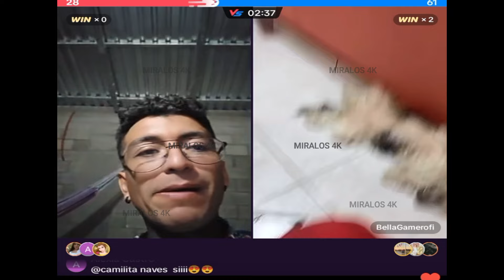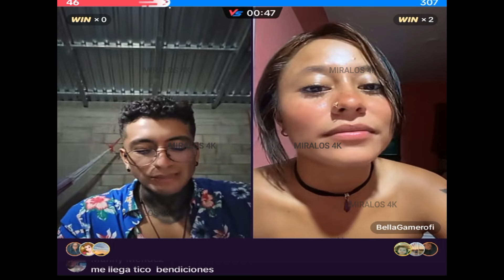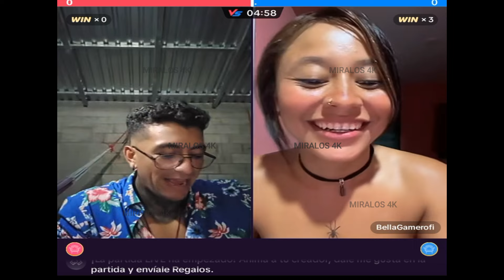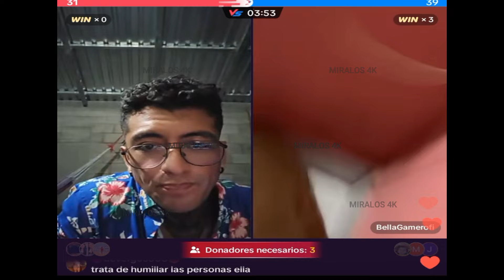BELLA DEJA CLARO QUE NADIE PUEDE TOCAR A TICO, ALEXANDRA Y JOSSELINNE LE LLEBAN COMIDA A TICO